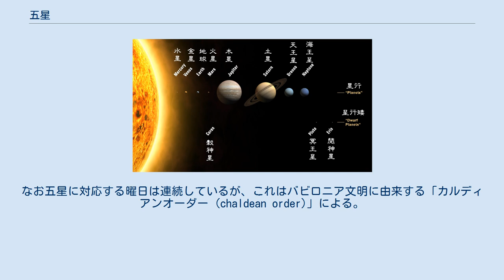五星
太陽系の惑星と中国語名（繁体字） 五星（ごせい）は、太陽系の惑星のうち水星・金星・火星・木星・土星の5つ。
 肉眼で容易に観測できるため、古代より知られていた惑星である。
太陽系の内側から6つめまでの惑星のうち、天動説では惑星と認識されていなかった地球以外の5つでもある。
五星（と地球）以外の惑星が知られたのは、天王星が発見された1781年である。
 現在は天文学でも占星術でも特別な位置づけにはないが、趣味の天体観望では対象として人気が高く、五惑星・五大惑星として言及されることもある。
 中国では五行思想の元になり、漢字圏（中国語、日本語、朝鮮語、ベトナム語）では「木火土金水」の五行に「星」をつけた名で呼ばれる（ただしベトナム語では「星○」の語順）。
五行と五星の対応は、惑星の性質（わかっていたのは運行・色・光度程度だが）から連想されるものになっており、単純な順序関係になっていない。
 五星に日と月を加えたものが七曜で、曜日に対応付けられている。
なお五星に対応する曜日は連続しているが、これはバビロニア文明に由来する「カルディアンオーダー (chaldean order)」による。
七曜に計都と羅睺を加えたものが九曜である。